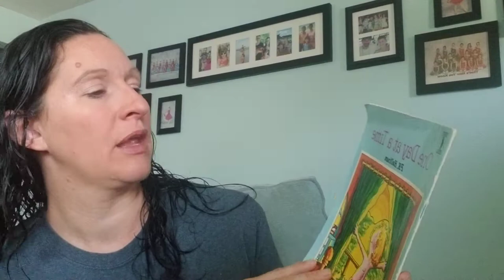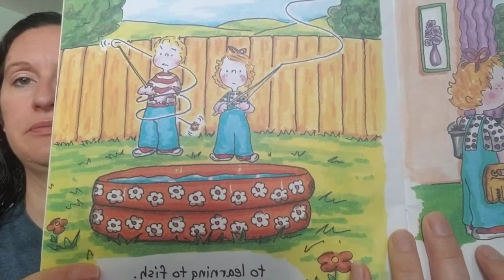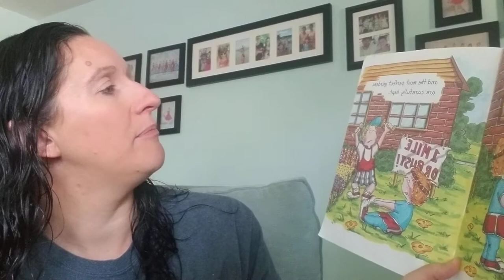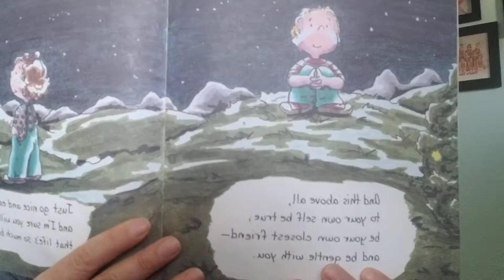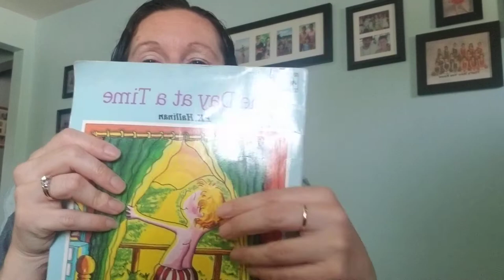Read Aloud with Mrs. Leaphart #18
One Day at a Time by P.K. Halliman